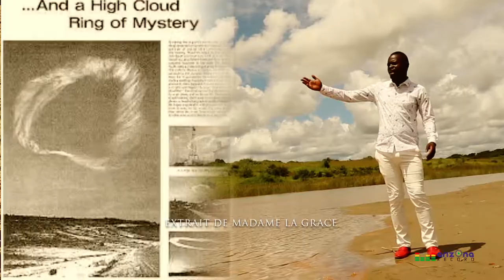MADAME LA GRACE(épouse de Jésus)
épouse de Jésus